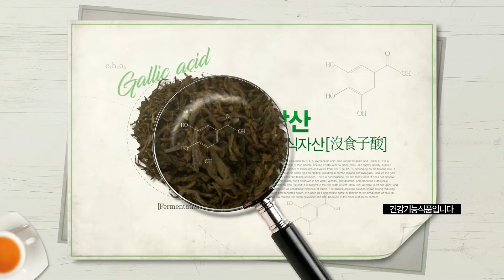체지방 감소 핵심성분 갈산 함유한 황후의 보이차다이어트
체지방 감소 핵심성분인 갈산이 함유된 황후의 보이차는
보이차 39잔에 해당하는 갈산의 양을 담고 있습니다.

황후의 보이차 다이어트의 주 성분인
보이차 추출물은 식약처로부터
V 체지방 감소에 도움을 줄 수 있음
V 혈중 콜레스테롤 개선에 도움을 줄 수 있음을
인정받은 원료입니다.

■ 검색창에 황후의 보이차 다이어트를 검색하세요!